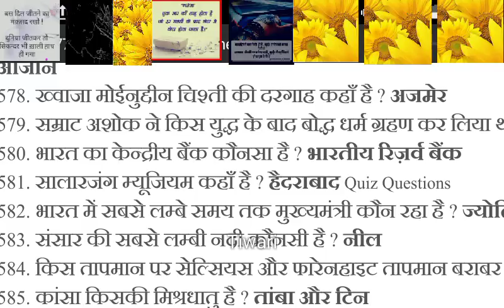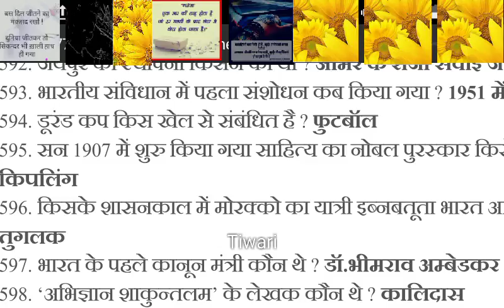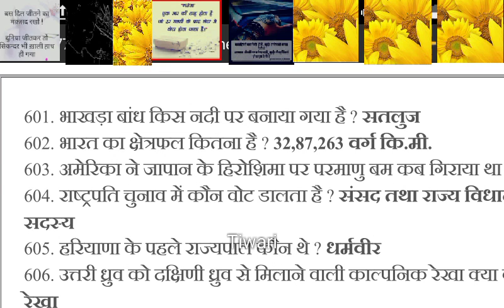MOST IMPORTANT GK FOR ALL EXAM most important gk for all india exam